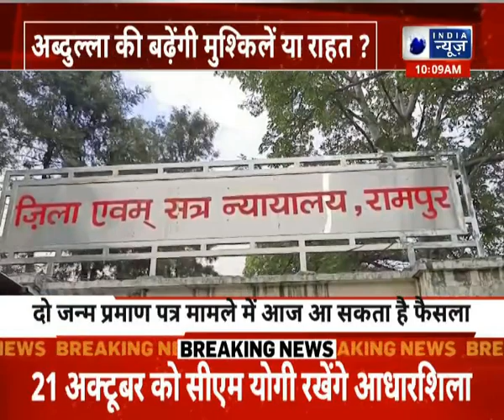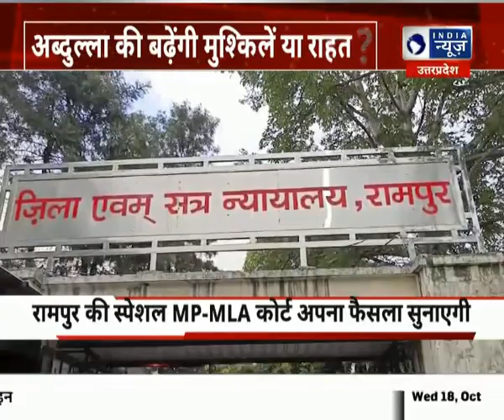Abdullah khan : दो जन्म प्रमाण पत्र मामले में आ सकता है आज फैसला अब्दुल्ला खाना को राहत या सजा